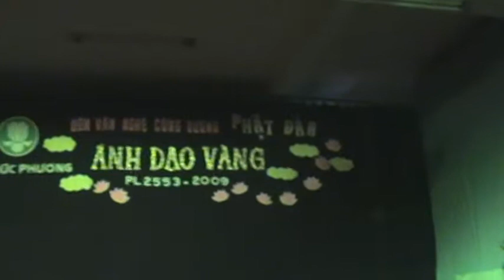Đạo Kỳ Phật Giáo - Tốp Ca GĐPT Đức Chơn - Phật Đản PL2553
Lưu diễn tại chùa Giác Uyển - GĐPT Đức Chơn